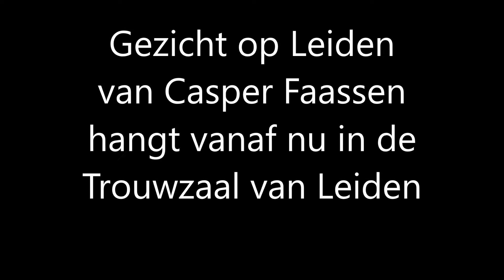Gezicht op Leiden kunstwerk van Casper Faassen hangt nu in Leids Stadhuis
In 2013 maakten Jochem Myjer, Onno Blom en Casper Faassen hun drieluik op Leiden. Jochem schreef Lalala Leiden, Onno schreef het sonnet Vogelvlucht en Casper maakte het schilderij Gezicht op Leiden dat vanaf nu in het Leidse Stadhuis hangt.